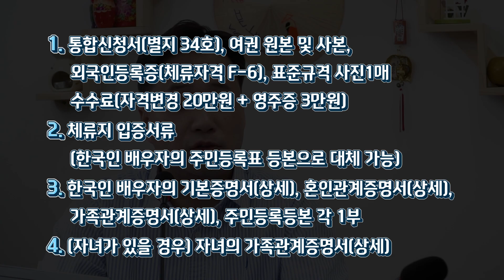영주권과 귀화 | 아름다운재단 2022 변화의 시나리오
세상을 바꾸는 작은변화. 이 영상은 아름다운재단 지원으로 제작하였습니다.